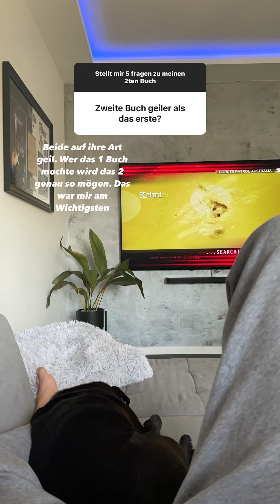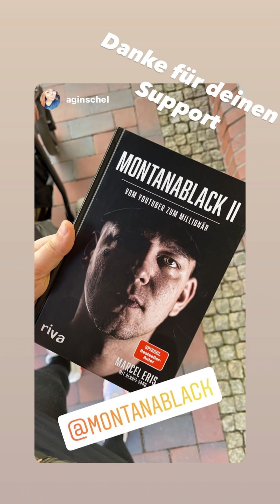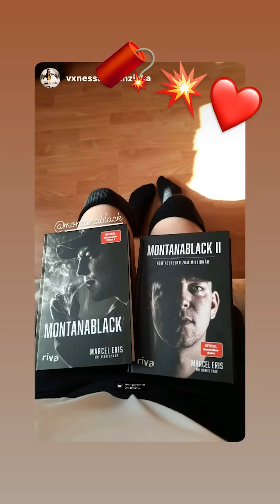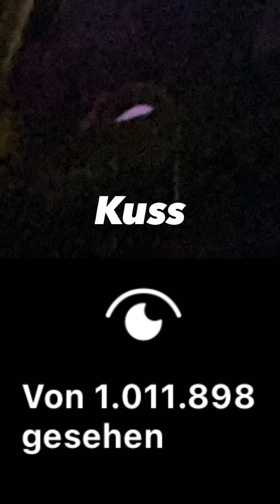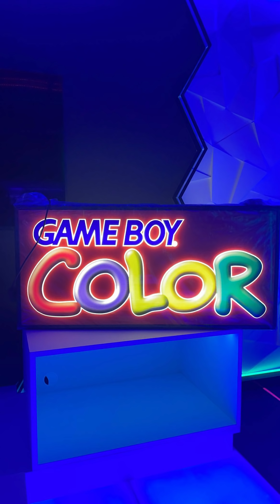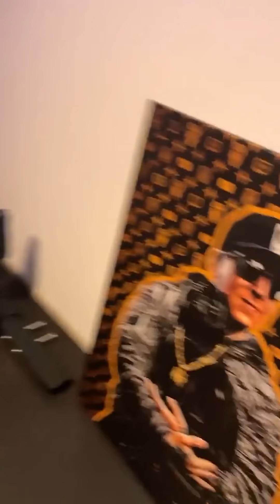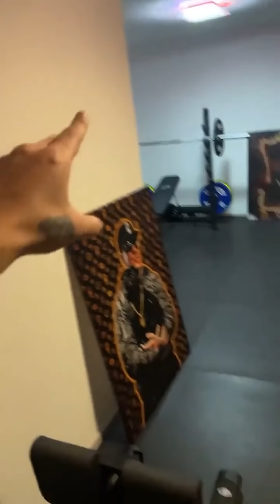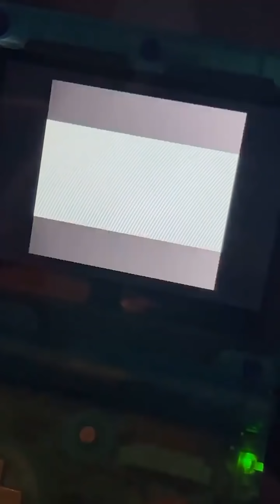Das eigene Fitnessstudio ist da!💪🏼 MontanaBlack Instagram Story